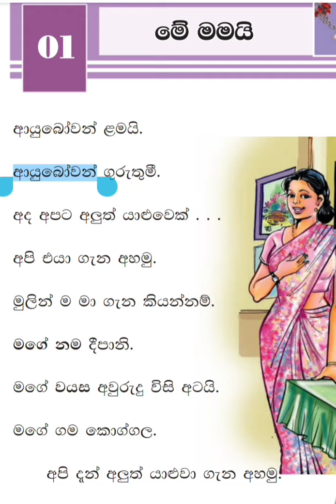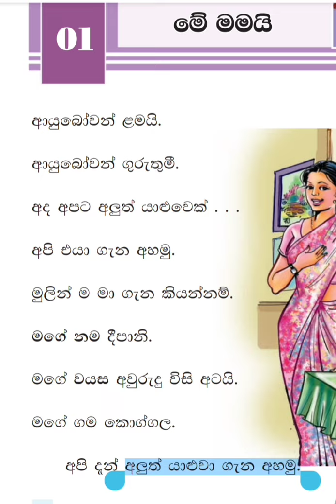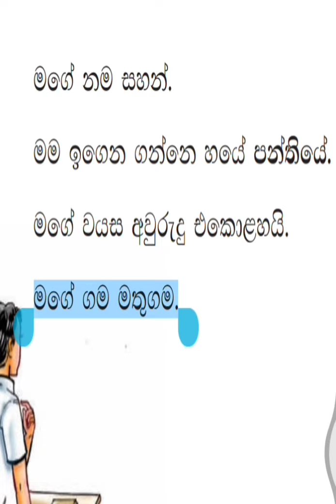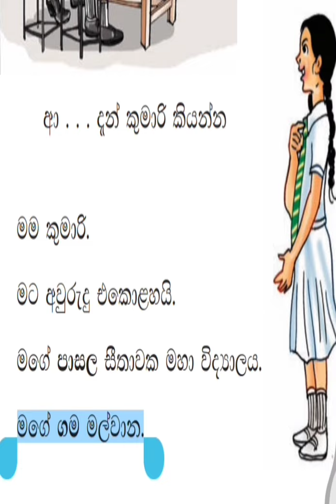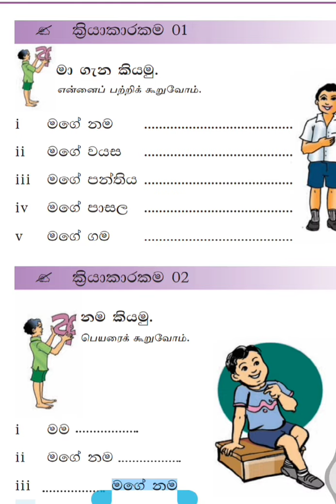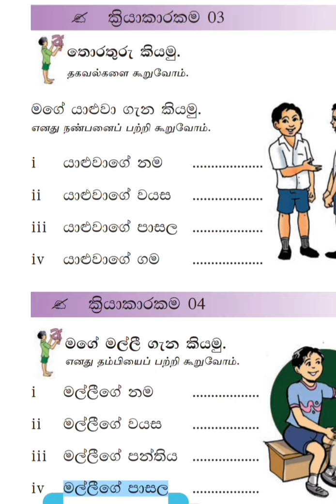சிங்களம் பயில்வோம் - தரம் 6 அலகு 1 "මේ මමයි"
பாடசாலை மாணவர்களுக்கான இரண்டாம் மொழி கற்றல் (சிங்களம் )
இலகுவாக சிங்களம் கற்பதற்கு இந்த வீடியோ பயன்படும் . பயிற்சிகளை இலகுவாக செய்துகொள்ள முடியும்